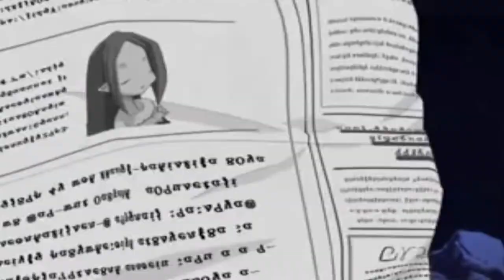Have You Seen Me MEP (Aizen Sōsuke/ Flonne) (JesseGoodwin2635)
My part for Jesse's 'Have You Seen Me?' MEP, and this one's rushed because I have a new semester in another few more days, so this would be my last video until I'm done with the semester. This MEP part would be a sequel to my other part 'Catch You' with a cameo of the 'Mad Hatter'. (About the ending, Flonne's not dead. I just want to make a bit of comedy in this slightly dark part.)

The part at 0:38 is inspired by the NamelessDoll's 'To Belong' series.

Only two things I wanna rant: I cannot find a clear version of Disgaea without a random trademark to use Flonne, and I still suck at masking animation with AE's Pen Tool!

Shows/ Anime: Disgaea anime (Nippon Ichi), Bleach (Studio Pierret), HighSchool DXD (TNK/ Passione), Cross Ange (King Records/ Sentai), Legend of Tarzan (Disney)
Song: Have You Seen Me? x Tag, You're It (mixed mashup)
Artist: Nicole Dollanganger and Melanie Martinez